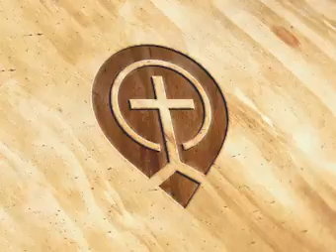What Is Our Charge? by Stephen Kaung - Stephen Kaung